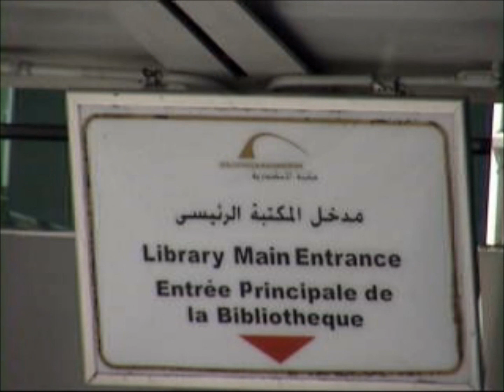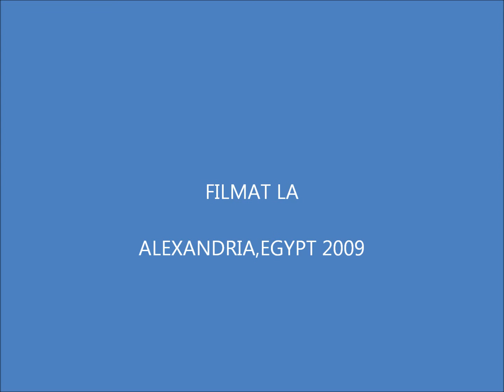ORASUL ALEXANDRIA,EGYPT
VEDETI ORASUL ZIUA SI NOAPTEA,BIBLIOTECA,FALEZA,PLANETERIUL ,MEDITERANA,CATERALA SFINTUL APOSTOL MARCU